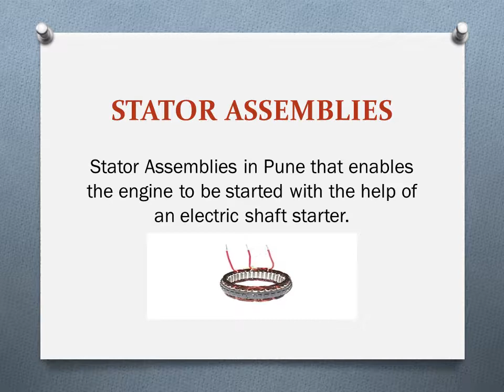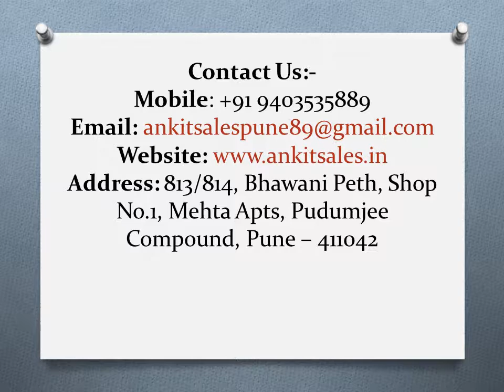Ankit Sales is a Best Dealer/Distributor/Trader for All Automobile Spare Parts in Pune